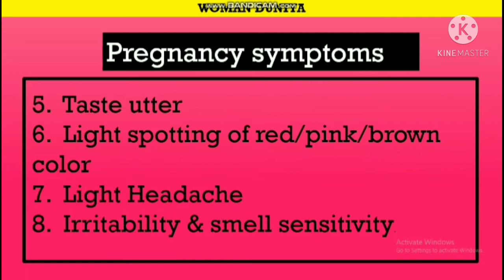Pregnancy Symptoms| Early signs of pregnancy| प्रेगनेंसी के शुरुआती लक्षण| pregnancy ke lakshan